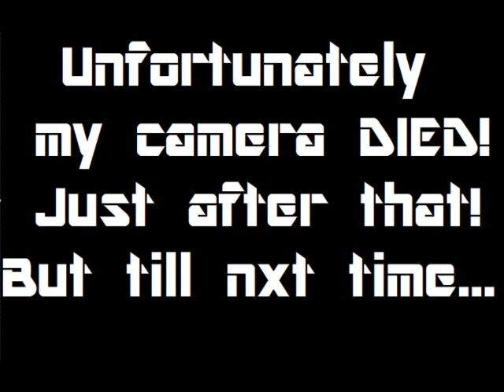Ready, Set, NINJA!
this is just a vid i made at pace of a ninja match...I already lost so i just recorded it...btw if you're not in this video or you don't know anybody in it, you will probably find it weird. and lol Stephanie, u started recording at 2:11.